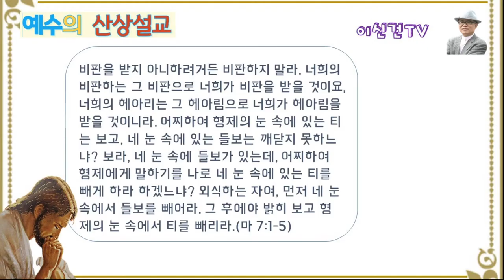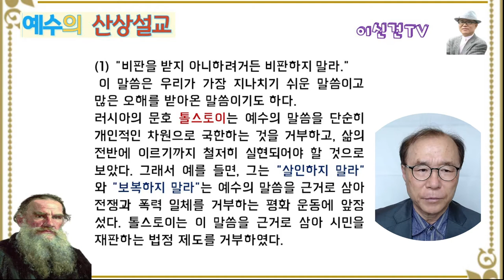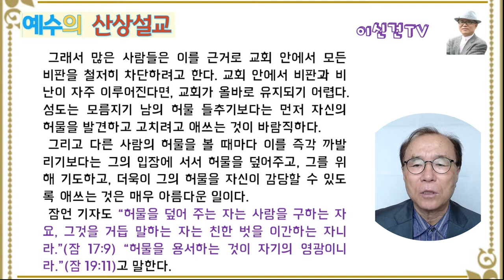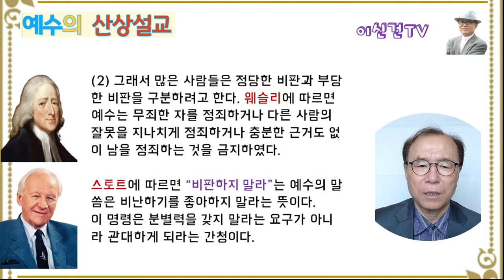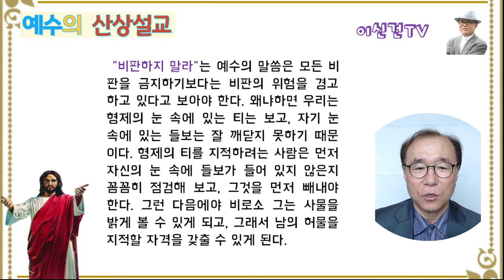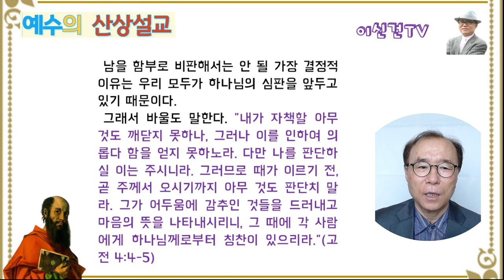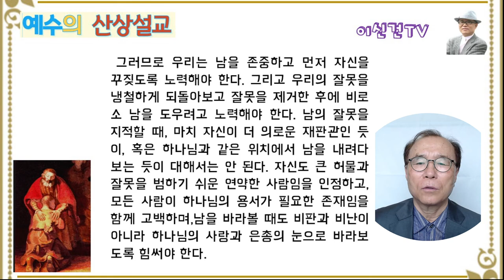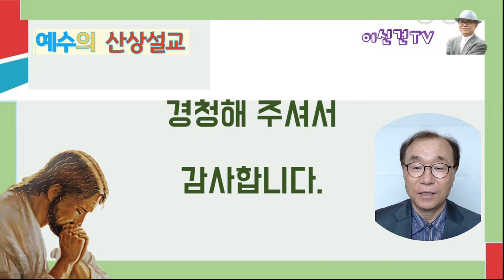예수의 산상설교 : 32. 함부로 비판하지 마라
예수의 산상 설교" 에 대한 서른 두번(32)째 해설로서 오늘은 "비판 받지 않으려는 자는 비판하지 마라"는 말씀을 풀이해 드립니다. 이 말씀은 모든 비판을 무조건 금지하는 말씀입니까, 아니면 너그럽고 지혜롭게 비판하라는 말씀입니까? 지금까지 많은 오해를 받아온 이 말씀을 좀 더 자세히 살펴보았습니다.